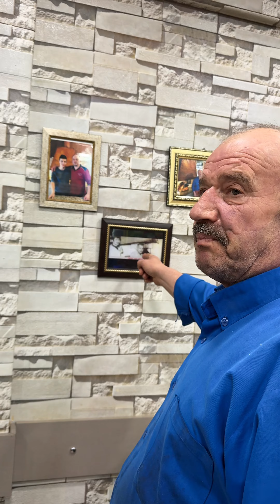DENİZLİ TANDIR KEBABI KİLOSU 2.000 LİRA 🔥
📌 Hüsamettin Ustam 52 yıldır Kebap fırının başında 4. Kuşak Usta kendisi, Ustamın işine olan aşkı, duruşu ve müşterilerine olan ilgisi harika sizde şöyle güzel bir kebap yemek istiyorsanız o zaman @kebapci.husamettin Kebap salonuna bekleniyorsunuz

📌 Videoyu Sonuna Kadar İzlemenizi Tavsiye Ederim 😍

📌Denizli’nin Meşhur Tandır Kebabı  @kebapci.husamettin Hüsamettin Usta Kocabaylar Kebap Salonu 😍

📍Adres / Bayramyeri Kaleiçi, 486 sokak No:7/ B Denizli

📌Gönderiyi kaydedip @hesapdenizli hesabını takip etmeyi ve Hüsamettin Ustama selamımı söylemeyi unutmayın ❤️✋🏼